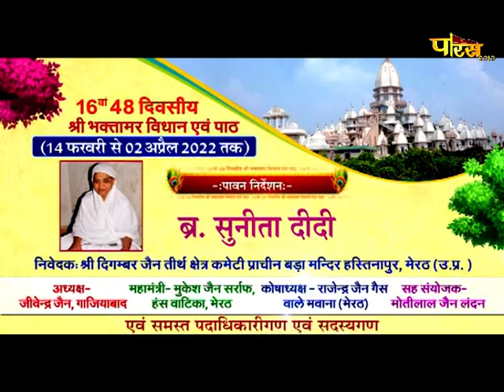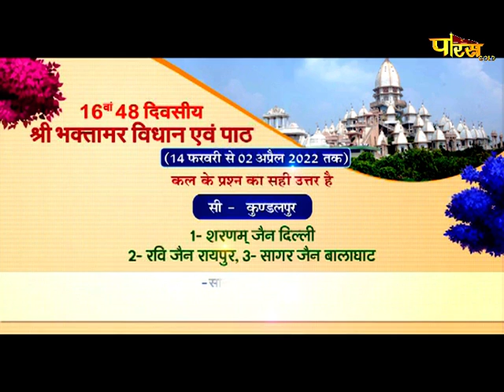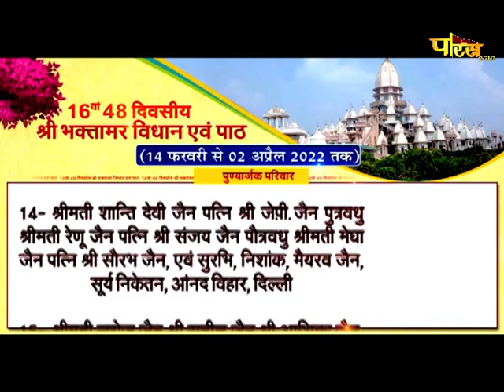16वां 48 दिवसीय श्री भक्तामर विधान | श्री 108 विद्यासागरजी महाराज | Hastinapur (Meerut) | 22/02/22